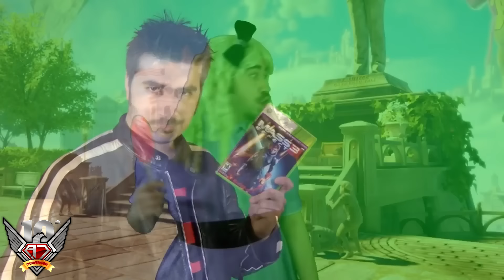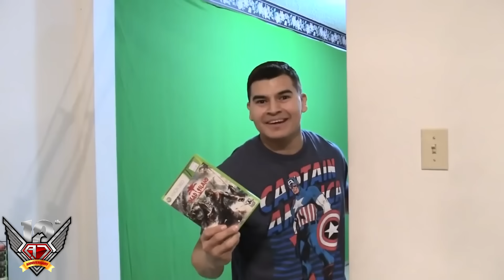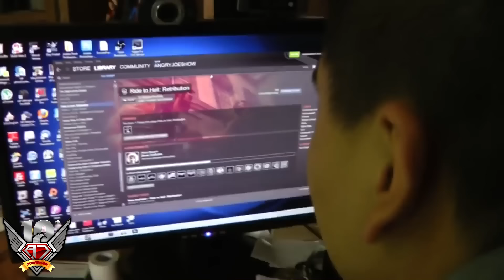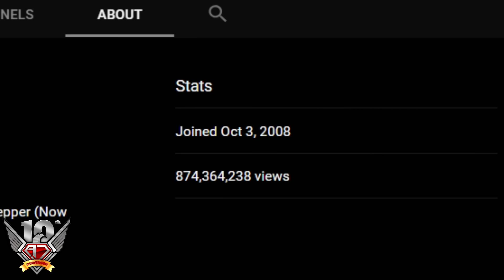AngryJoeShow 10 Year Anniversary!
THANK YOU EVERYONE FOR 10 AMAZING YEARS!
Coming up on 1 Billion Views, 3 Million Subs and over 1,300+ Crazy Ass Videos - Thank you so much for this amazing wild ride!

Thanks for the Clips:
OtherJoe
DBGT00
Nickulator